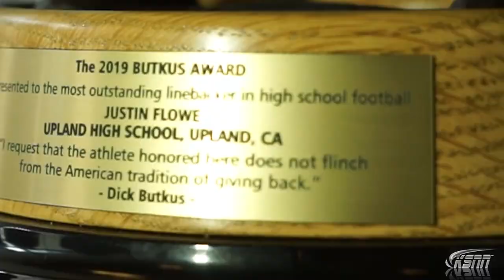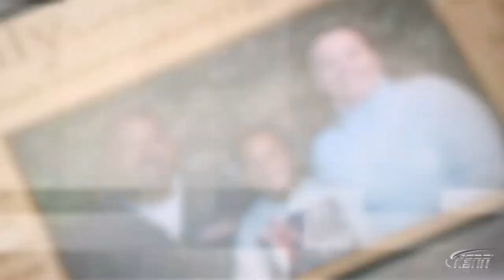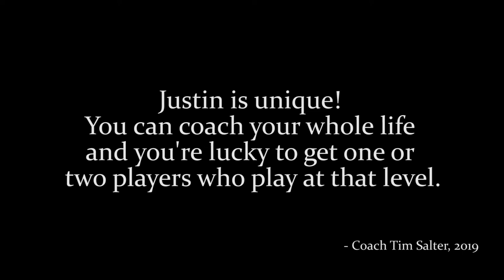The Decision!!...Justin Flowe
This Throwback Thursday segment takes you back to the monumental moment in the life of our nations #1 high school linebacker, Babyman Flowe, when he announces his decision to join the Oregon Ducks Football family.

On this day the Oregon Football culture, specifically, along with college football in general welcomes its newest member to the list of prospective college linebacker greats!

If you missed this historic announcement by Justin Flowe at the close of the 2019 high school football season here's your opportunity to go there!!

Like, follow & share our content with your family, friends, and colleagues!

Lastly, if you know of a youth athlete, coach or team with a story to share send it our way via